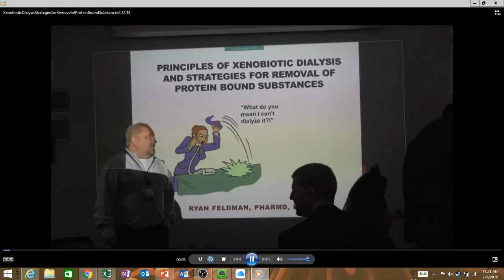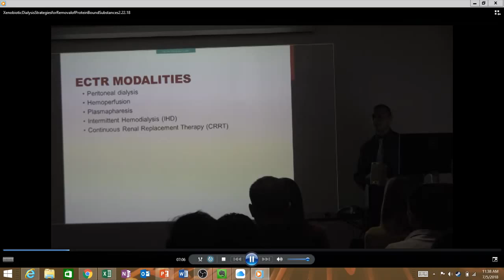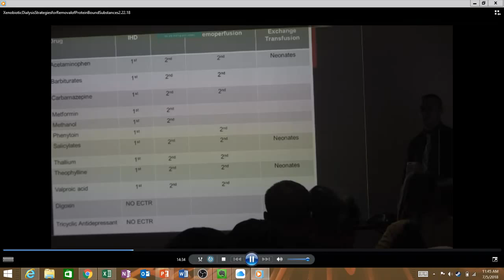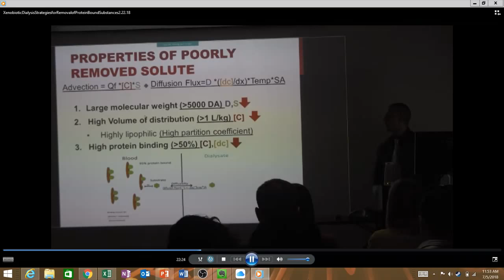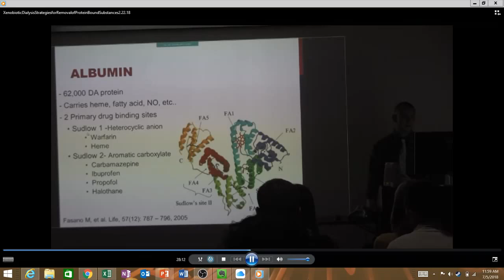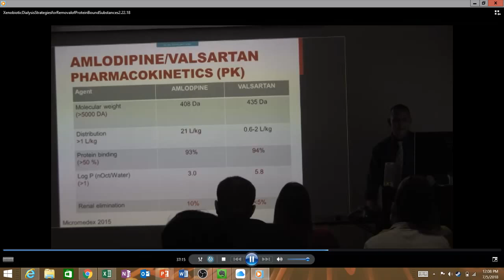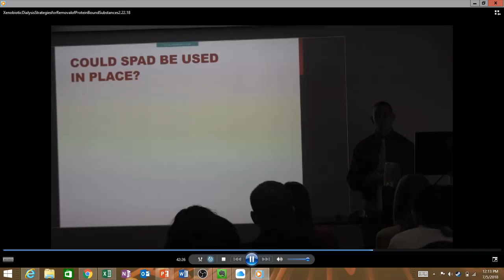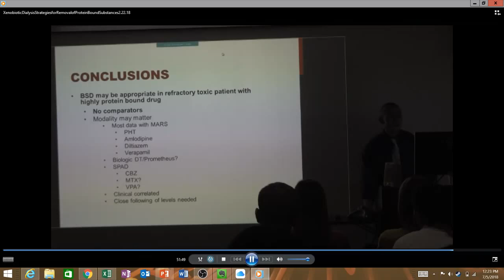Principles off Xenobiotic dialysis and dialysis of protein bound substances